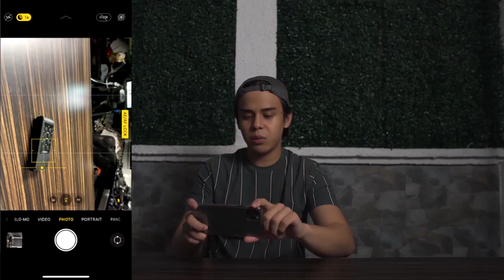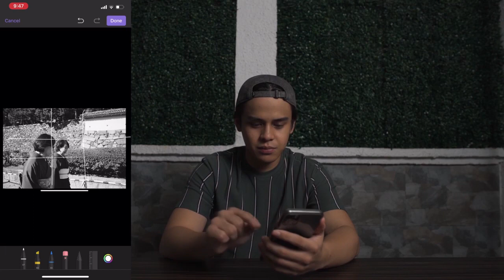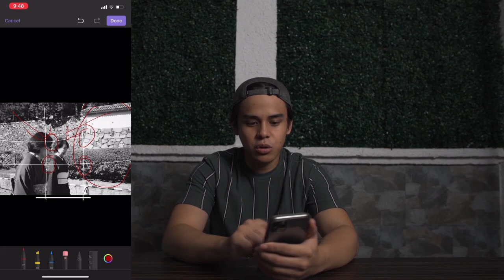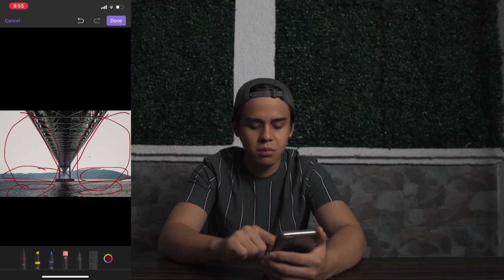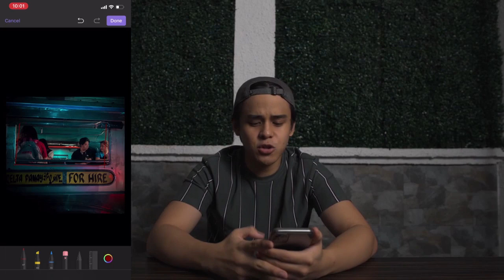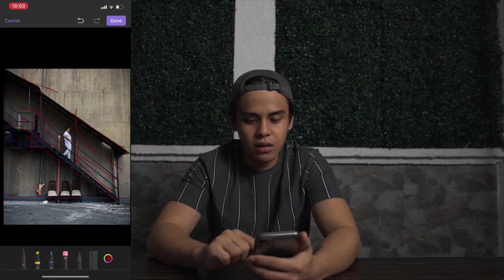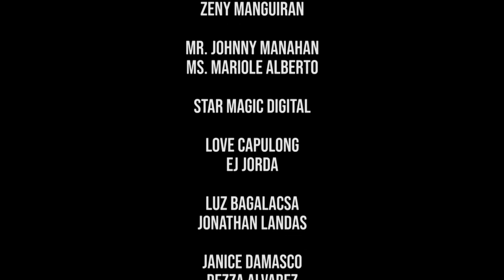Fundamentals of Photography with Khalil Ramos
Mula sa mga natutunan natin kahapon, aba'y ready na tayong mag-click, click, click! Sabayan si Khalil Ramos habang tinuturo nya ang Fundamentals of Photography sa Day 2 ng Basic Smart Phone Photography sa StarSkwela.